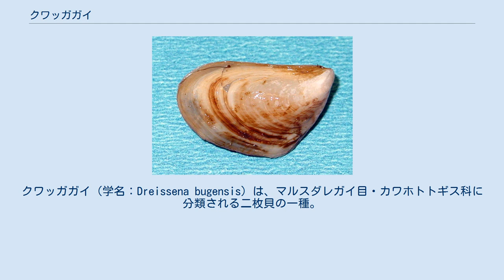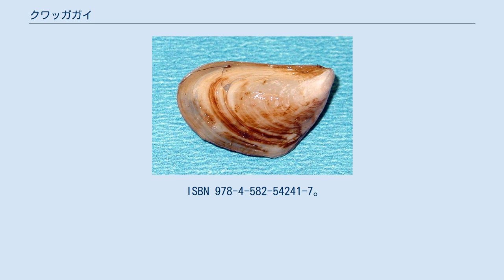クワッガガイ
クワッガガイ（学名：Dreissena bugensis）は、マルスダレガイ目・カワホトトギス科に分類される二枚貝の一種。
 原産地はウクライナの黒海北西部。
 アメリカ、カナダ、ヨーロッパ、ロシアに移入分布する。
 殻長2-3cm。
貝殻には黒・白・褐色からなる縞模様があり、この模様がシマウマの仲間であるクアッガに似ていることから、その名がついた。
 湖沼や河川などの淡水域や汽水域に生息する。
さまざまな物に固着して群生し、プランクトンを食べる。
 北アメリカでは1989年に五大湖で定着が確認されており、バラスト水によって導入されたものとみられている。
 利水施設や船舶に大量に付着することで、汚損や破損などの障害となっている。
また、在来種の二枚貝の生息地や餌資源を奪うなど競争したり、湖沼全体の栄養源を低下させるといった生態系への問題も引き起こしている。
類似した問題を発生させる近縁種にカワホトトギスガイがおり、本種と合わせて定着水域の環境を大きく破壊している。
 日本では定着はしていないものの、同様の問題を引き起こす恐れがあるため、外来生物法により特定外来生物に指定されている。
 ^ a b c d e f 多紀保彦（監修） 財団法人自然環境研究センター（編著）『決定版 日本の外来生物』平凡社、2008年4月21日。
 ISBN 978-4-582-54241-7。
p.239 ^ a b c d クワッガガイ　国立環境研究所 侵入生物DB